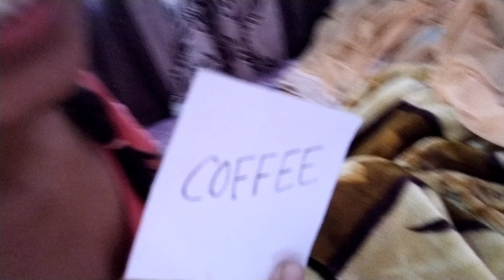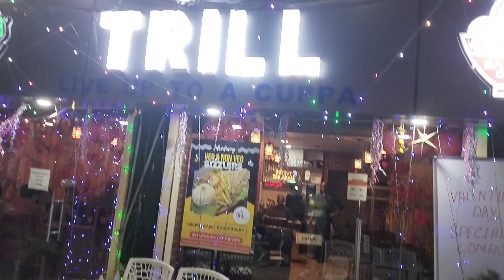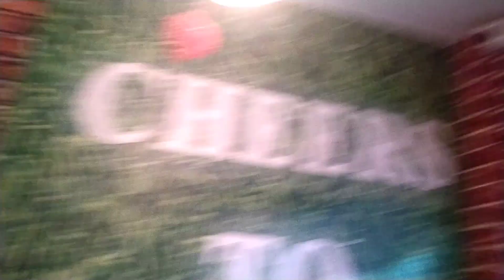Valentine's day special pampered ❤️❤️ Loveing Bird's 🦋🌈 lesbian couple from Kolkata 🦋🌈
Hi friends,
In this video we show how we spend valentine's day tugather and i pampered ghutu specialy on this day

If you then please support us 🙏🥰
Give your love to us ❤️🌈